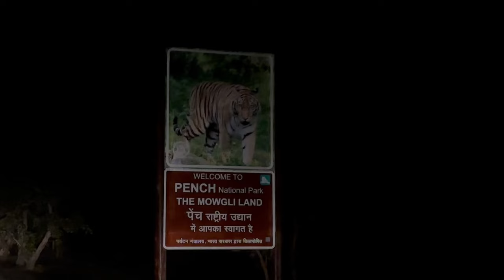Discover the Wild with VIAAN: Unleashing Nature's Majesty in Every Frame | Subscribe Now!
Welcome to VIAAN - Where Every Moment Sparks Life and Energy! Dive into the heart of the wilderness with VIAAN, your ultimate destination for captivating wildlife encounters. From the majestic tiger and graceful leopard to the gentle giants like elephants and the stealthy crocodiles, VIAAN brings you closer to nature's wonders.

Our shorts showcase the awe-inspiring beauty of wildlife, including rare species like the Chinese ruby throat, Grey heron, Paradise flycatcher, and many more. Explore the resilience of the rhino, the elusive charm of creatures like the golden jackal and jungle cat, and witness the vibrant life that thrives in their natural habitats.

But the adventure doesn't stop there! Our films offer deeper insights into wildlife with touching narratives and rare encounters. Experience the tender moments of a sunbird father caring for its young or the thrill of a crocodile's hunt in the Sundarbans.

Join us as we travel to iconic national parks like Tadoba, Pench, Manas, and Kaziranga, uncovering the raw beauty and vibrant life that these sanctuaries hold. For those fascinated by the marvels of migration, VIAAN explores lesser-known spots where migratory birds grace us with their presence.

Thank you to Siddhartha Ghosh